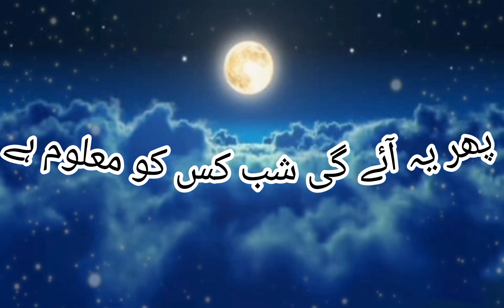Noori Mehfil Pe Chadar Tani Noor Ki | Shab e meraj Naat With Lyrics | Talat Mehmood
Lyrical video of Noori Mehfil Pe Chadar Tani Noor Ki Full Naat Meraj Sharif with Lyrics | TM ISLAMIC |  NAAT If you want any Naat Lyrics, just comment below and we'll work on it as soon as possible.

This naat is a mesmerizing tribute to the Prophet Muhammad (P.B.U.H). Sung in beautiful voices, the lyrics glorify the Prophet's life, his exemplary character and the countless miracles he left as his legacy. Let this video serve as a reminder of Prophet Muhammad's holy example that has inspired generations of people. May his blessed memory remain in our hearts and guide us on the path of righteousness. We hope this beautiful Naat brings you immense Peace and TMISLAMIC May you all be showered with eternal